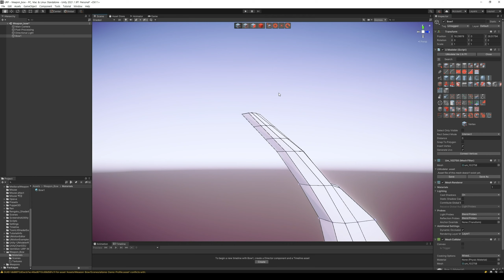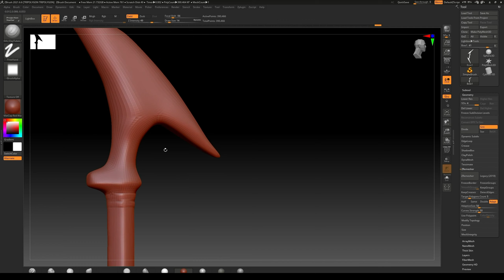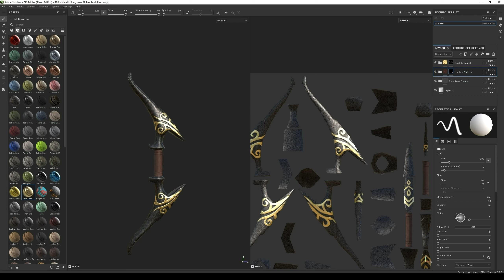3D Modeling in Unity - Timelapse of Modeling & Unwrapping an Ancient Bow of Medieval Weapon Set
3D Modeling in Unity - Timelapse of Modeling & Unwrapping an Ancient Bow of Medieval Weapon Set with UModeler.